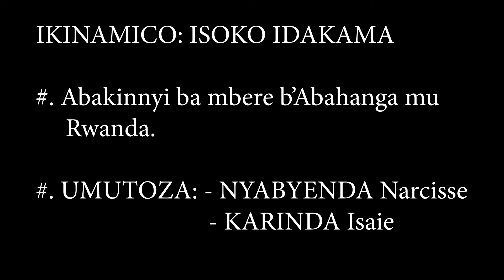IKINAMICO#Mbega ingaruka Zo kwanga kuba uwo uriwe,...Nyamara izi ndimi tuvangavanga ziraza kugakora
IKINAMICO NYARWANDA